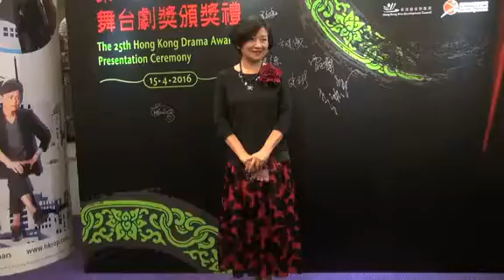無綫設亞視台 鮑起靜讚好：可以延續